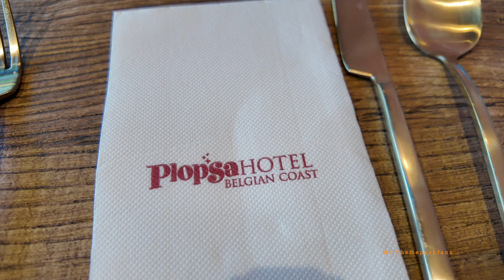Plopsaland de panne update vlog met de Schetsvlogger zomer 2024. :)